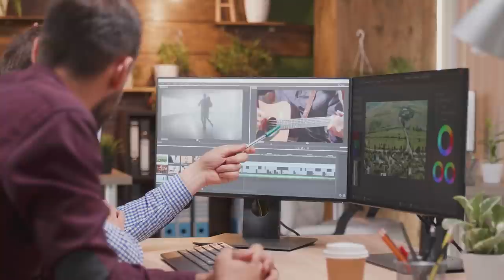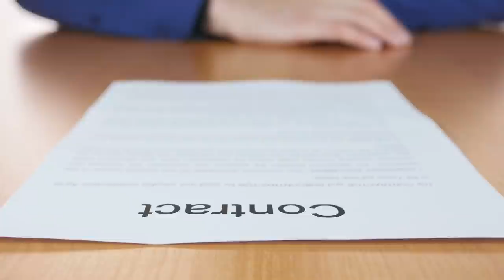5 ‘Game Changers’ That Design School NEVER Teaches!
As a graphic designer there are a whole lot of things that design school don't teach you.
In todays video I explore this and offer you 5 game changers that you can expect never to be taught in design school.

If you found todays video on game changers that design school won't teach beginner graphic designers enjoyable or useful, let me know in the comments section and drop a like on your way out.